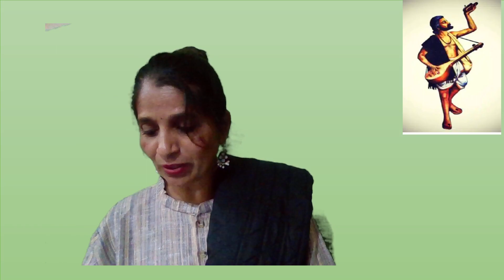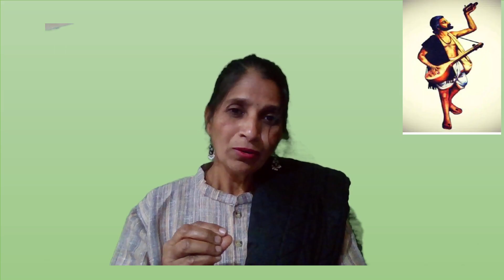ಮನುಷ್ಯರ ಅಹಾಂಕಾರ ಮತ್ತು ಸ್ವರ್ಗದ ವ್ಯತ್ಯಾಸವನ್ನು ತಿಳಿಸಿಕೊಟ್ಟ ಕನಕದಾಸರು